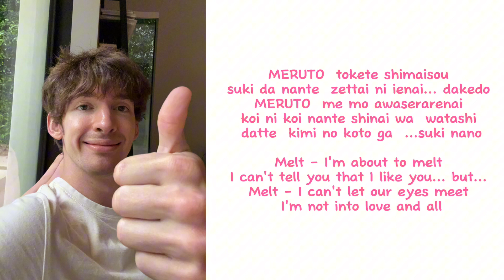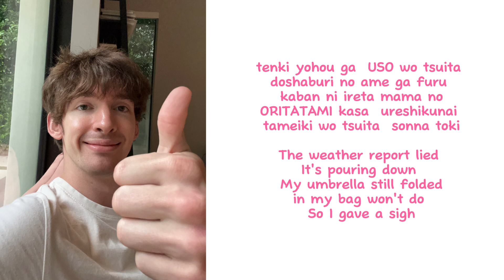【KITS AIカバー】メルト【Flamingo AI/フラミンゴ AI】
hi :)

So I would like to say that I'm back to making covers. Only this time with a twist...IM USING AI TECHNOLOGY WOOHOOO

There are a few things I need to clarify when I mentioned the forsaken word.

One: I DO NOT support those AI bros thinking AI generated images, art, music, etc. are the future of everything. That is just stupid.

I just wanna make some fun and entertaining filth that are youtube videos and try to get back at it into making those jinriki covers. I also hope that this isn't the worst timing of me returning.

But now that's out of the way, I would just want to present my first ever AI cover using an AI voice conversion of Flamingo! Though I forgot that he doesn't sound great in higher tones so I lowered it in the pitch output thingy and also his Japanese isn't that good, make sense because the model was only trained in English but I'm glad I get to have access to an English Flamingo voicebank! He will have an english cover soon!

Also also, I apologize for the lazy video and thumbnail. My creative is down right now and I still have a headache that just won't go away. But anyways, if you enjoy my content, I am happy and will be making more random YouTubers and characters sing whatever song I want, specially vocaloid songs!

Vocals: Flamingo Kits AI
Base/Input Vocals: Natsuki Karin AI Lite
(SynthV is kinda cool lol)
Cover and everything: Me

If some of my AI covers are deemed illegal from an authorized party, I will gladly abide and remove said cover/video.